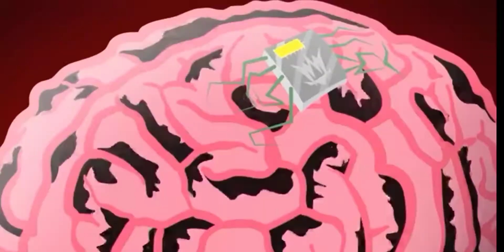happy tree friends fighting with «寅时» yin shi song#happy_tree_friends#寅时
👆👆 this is my first song I'm signing